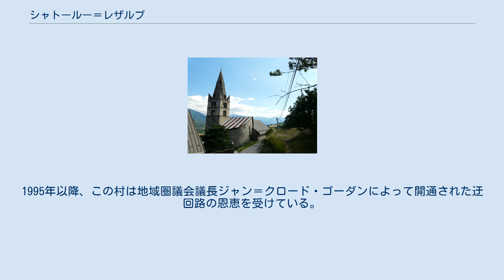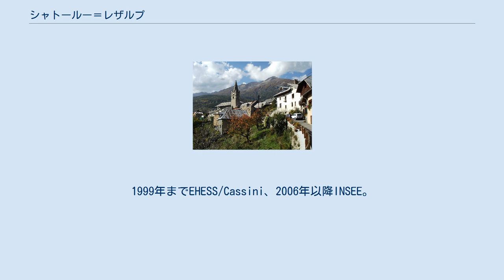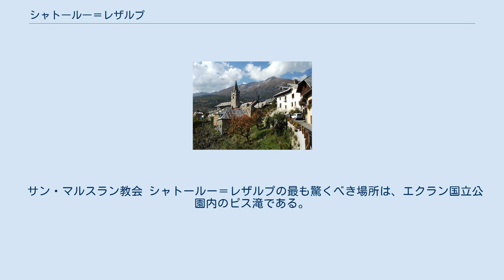シャトールー＝レザルプ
オート＝アルプ県のコミューン
シャトールー＝レザルプ （Châteauroux-les-Alpes）は、フランス、プロヴァンス＝アルプ＝コート・ダジュール地域圏、オート＝アルプ県のコミューン。
 アンブランの北東7kmのところにある。
セール・ポンソン湖の東端から8km離れている。
 国道94号ギャップ・ブリアンソン・モンジュネーヴル線はシャトールー＝レザルプを回避する。
1995年以降、この村は地域圏議会議長ジャン＝クロード・ゴーダンによって開通された迂回路の恩恵を受けている。
 1150年、Castrum Rodulphiと公文書に記された。
これはラテン語で『ロドルフの城』を意味している。
 1996年8月7日のデクレにより、シャトールーからシャトールー＝レザルプとなった。
 1988年以降、実験的にブドウ畑がコミューンに作られた。
ペイ・デ・オート・アルプワインの改良のためである。
ブドウ畑は地元の生産者、自治体、エクラン国立公園がサポートしている。
ブドウ畑での試験栽培の目的は、8品種のテストである。
ジャケール、アルテス、マルサヌ、シャルドネ、シャザン、ル・ミュレー・テュルゴ、ピノ・ノワール、ピノ・グリである。
高山気候に最も適した品種を見つけるのが目的である。
最近の収穫実験は、ジャケール、アルテス、マルサヌで行われた。
1999年までEHESS/Cassini、2006年以降INSEE。
 サン・マルスラン教会 シャトールー＝レザルプの最も驚くべき場所は、エクラン国立公園内のピス滝である。
これはディストロワ谷から渓流で流れる。
サン・マルスラン集落のサン・マルスラン教会はフランス歴史文化財指定されている。